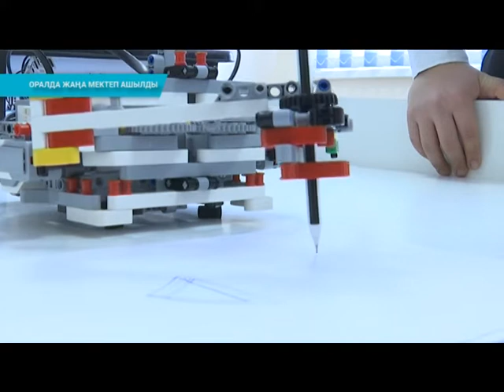Оралда жаңа мектеп ашылды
Сарытау шағын ауданында жаңа мектеп ашылды. Мектеп 900 балаға арналған.

Бүгінде жаңа мектеп оқушыларға білім беру үшін қажетті құрал-жабдықтармен жабдықталған. Қаңтар айынан бастап оқу процесі басталмақ. Бүгінде білім беру ошағы 1100 оқушыны қабылдап үлгерген.